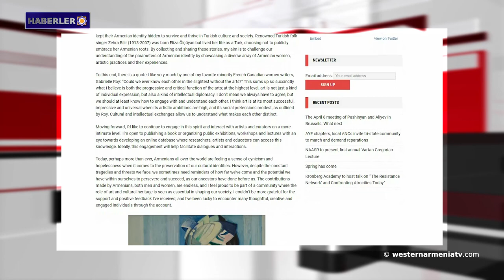Batı Ermenistan Dışişleri Bakanlığı'nın Açıklaması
1- Batı Ermenistan Dışişleri Bakanlığı'nın Açıklaması.
2- Artsakh Bilgi Merkezi: Parukh olaylarından sonra tüm temas hattı boyunca herhangi bir pozisyon değişikliği kaydedilmedi.
3- Beyrut'ta büyük yürüyüş: Lübnan’daki Ermeni toplumu 24 Nisan'da anma etkinlikleri düzenleyecek.
4- Batı Ermenistan Milletvekili Hakop Hakopyan: Artsakh nüfusu bugün stresli bir durumda yaşıyor․
5- Batı Ermenistan’ın kadın sanatçıları.
6- Batı Ermenistan’ın Urfa'da endemik  Karagül çiçek açtı.
7- Surp Harutyun Günü'nde, Artsakh Piskoposluğu Dadivank'a bir hac ziyareti düzenleyecek.
8- Alman profesör Friedrich Schultz, Movses Khorenatsi'nin Van'daki Urartu krallığı hakkında eski çivi yazılı yazıtlarını keşfetti.